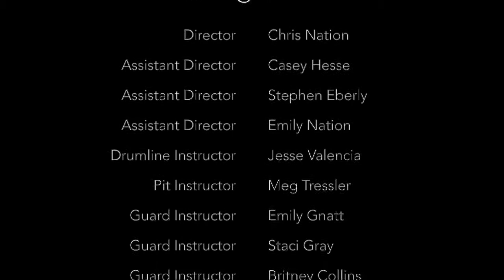Conestoga High School Marching Pioneers 2016 Field Show - 007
The Conestoga High School Marching Pioneers
Present their 2016 Field Show - 007